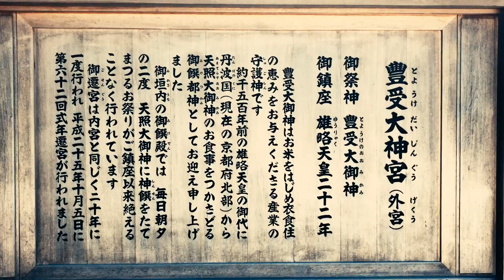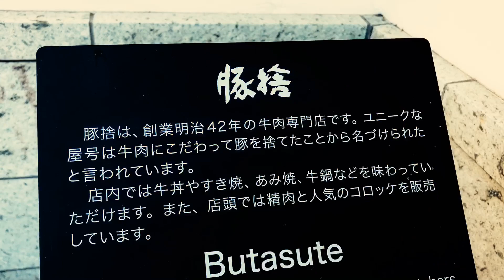【伊勢神宮】伊勢神宮参拝と作り立て赤福餅。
赤福餅は出来立てが美味しい気がする。でも、へばりついて取りにくいのは何とかならないか。とりやすくする裏技があれば、知りたい人多いのでは？

三重県は神話の国ですね。その中心、伊勢神宮にお参りをしました。晴れ渡り、よいお参りとなりました。心が洗われました。
おすすめは、伊勢神宮で祀られている神様がたくさん出てくる古事記をあらすじだけでも知っておくと伊勢の旅や三重の旅が有意義に。
例えば、
黄泉の国から帰ってきたイザナギは禊みそぎをした。禊の際に、様々な神を生みました。
禊の最後に、イザナギは顔を洗ったときに今までの神々とは別格の三柱が誕生したらしい。
イザナギが左目を洗った時に誕生したのがアマテラス、右目を洗った時にツクヨミ、鼻を洗った時に生まれたのがスサノオetc
あと、三重の地名の由来はヤマトタケルに関係するらしい。